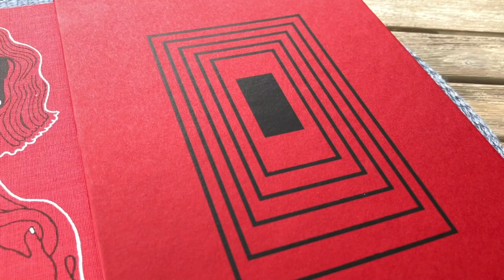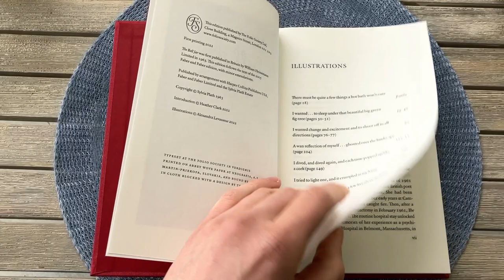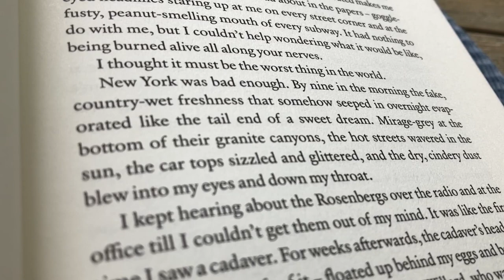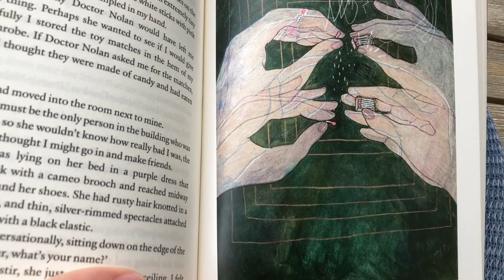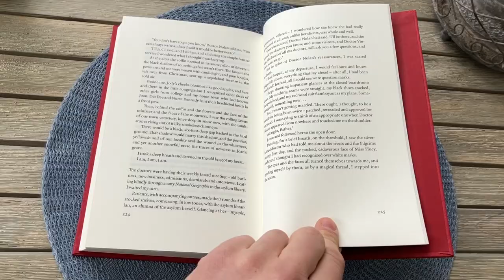The Bell Jar - Sylvia Plath / Folio Society Reviews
Here we have ‘The Bell Jar’ by Sylvia Plath, written in 1963. This edition is published by the Folio Society. It has an introduction by Heather Clark, Professor of Contemporary Poetry at the University of Huddersfield and author of the Sylvia Plath biography Red Comet, The book is also illustrated by Alexandra Levasseur.

The book is bound in blocked cloth and comes with a blocked standard slip-case. It has a Smyth-sewn binding that is very tight, one of the tightest bindings I have had from the Folio Society sadly. The paper is standard abbey wove paper with a good thickness. The illustrations are printed on textured photographic paper. The book is printed and bound in  Slovakia.

Time-table:

Binding 00:00
Inside the book 01:05
Illustrations 02:37
Outro 04:08

/ / /  Music